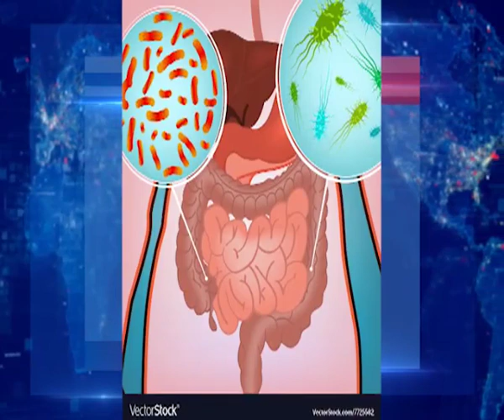New Disease Kills Nine In Ebonyi Community